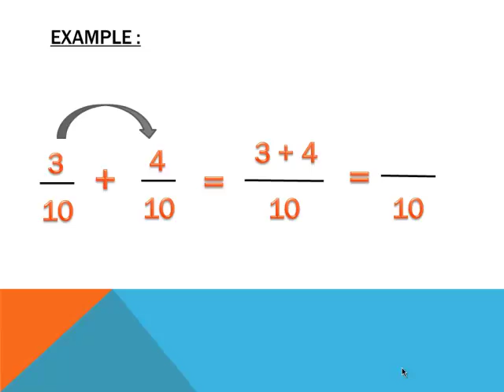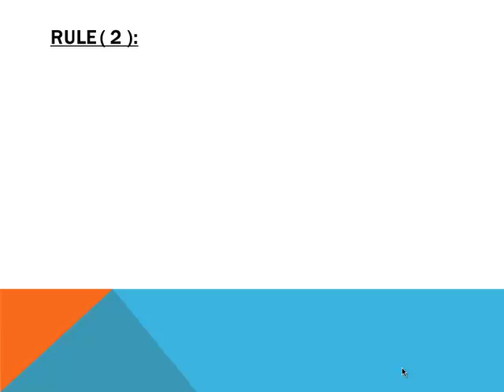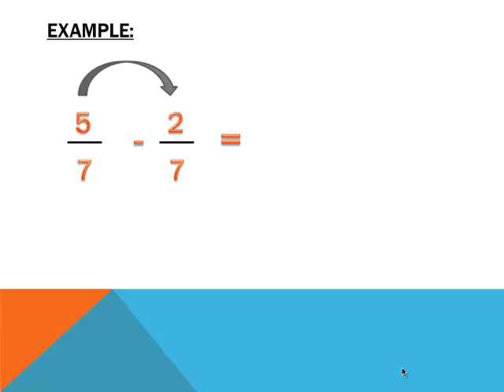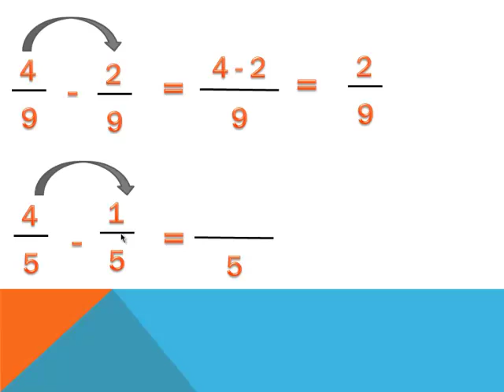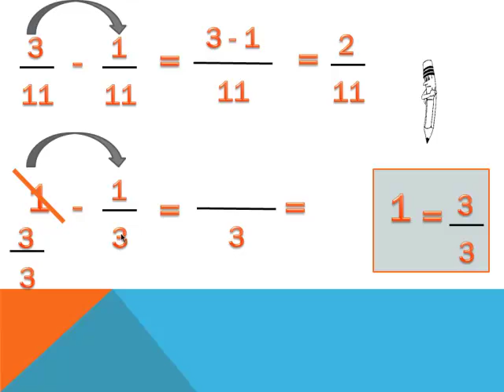Math Form 3 adding and subtracting fractions